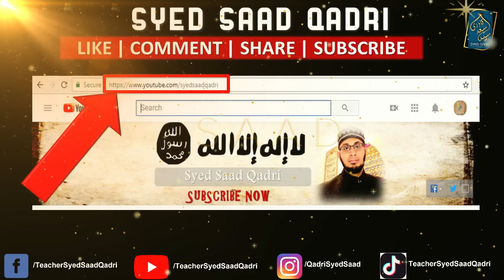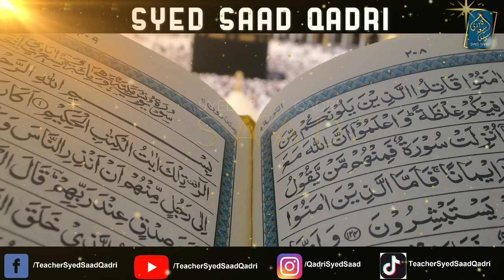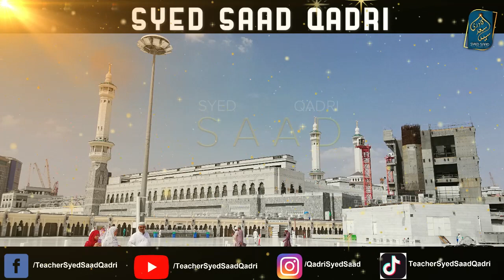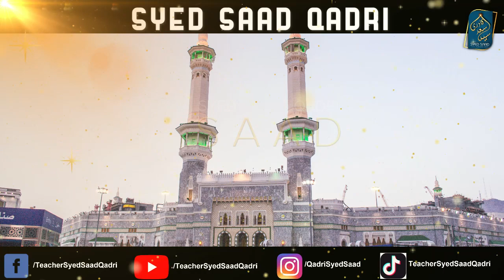Hajjatul Wida Part 4 | Seerat un nabi Syed Saad Qadri